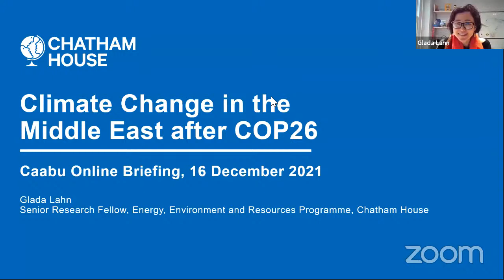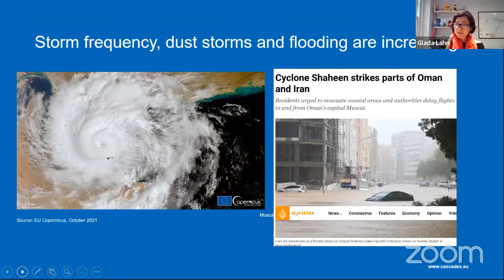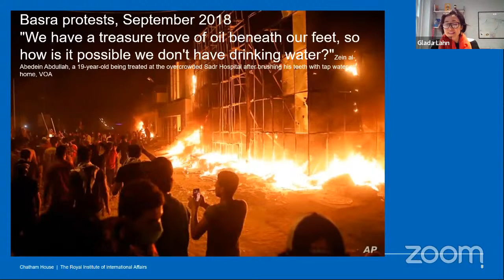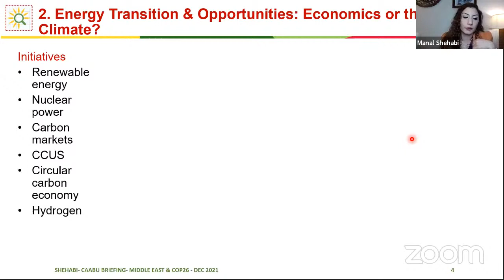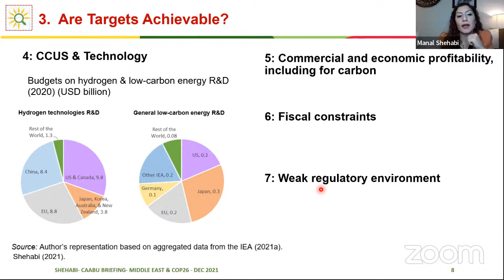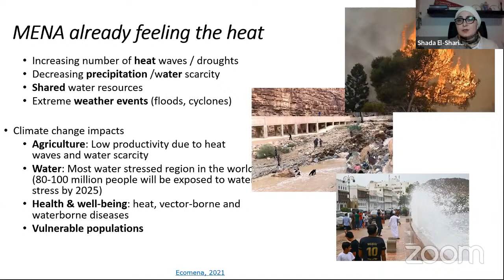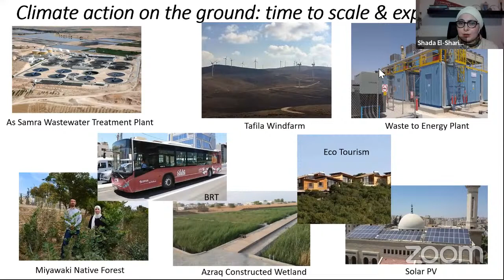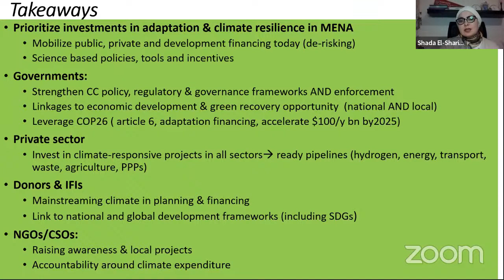Caabu Online Briefing: Climate Change in the Middle East after COP26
On 16 December 2021, Caabu hosted an online briefing on climate change in the Middle East after COP26 with Senior Research Fellow at Chatham House's Environment and Society Programme, Glada Lahn, economist and Senior Research Fellow at the Oxford Institute for Energy Studies, Dr Manal Shehabi, and climate advocate and founder of SustainMENA, Shada El-Sharif.

About the speakers:

Since joining Chatham House in 2004, Glada Lahn has worked on a range of international resource-related projects which intersect with geopolitical, economic and development concerns.

Her research areas have included petroleum sector governance, Asian foreign resource investment, access to energy in developing countries, sustainable transitions in oil and gas-exporting economies, Arctic extractives policies, the pricing and valuation of natural resources, and transboundary water relations in the Middle East and Asia.

Glada has led influential research on energy policy in the Arab Gulf, energy access amongst displaced people globally in 2015, and how climate change and decarbonization affect the prospects and choices for developing country oil and gas producers. She is currently working on CASCADES, a multi-partner EU initiative to assess the transboundary risks of climate impacts and make recommendations for actions on resilience building.

From 2002 to 2004, she was senior research fellow at the Gulf Centre for Strategic Studies and has since worked for a number of organizations as a freelance consultant.

She has a BA in Arabic and international relations, including a year spent at the University of Damascus between 1999 and 2000. She also has an MA in Near and Middle Eastern studies from the School of Oriental and African Studies, London.

Shada El Sharif is an advocate for climate action, green economic transition, and sustainable development in Jordan and the MENA region. She has spoken and written on these issues through national and international media platforms. She is an Advisor to Jordan’s Ministry of Planning & International Cooperation on Sectoral Reforms & Climate Change. She was part of the World Bank team that developed Jordan’s Green Recovery Plan through the NDC Partnership (NDCP), as well as the advisory team developing Jordan’s first Public Expenditure & Financial Accountability Assessment on Climate (PEFA Climate). She served as Director of the Jordan Environment Fund (JEF) at the Ministry of Environment, and as Director of Clean Tech for the USAID-funded Jordan Competitiveness Program (JCP). Shada founded SustainMENA, an advisory and awareness raising platform. She holds an MPA from the Harvard Kennedy School, as well as MEng and BSc degrees in Environmental Engineering from Cornell University.

Dr. Manal Shehabi (PhD, MIA, BA (Hons)) is an applied economist with expertise in policy-driving research on energy, economic, and resource sustainability associated with resource dependence, focusing on the Middle East and North Africa (MENA) and Gulf regions. She is a Senior Research Fellow at the Oxford Institute for Energy Studies; Visiting Academic at St. Antony's College, University of Oxford; and Research Associate at the Economic Research Forum (ERF). Dr. Shehabi is Founder & Director of SHEER Research & Advisory Ltd and advises companies and governments. She's a polyglot, who speaks English, Arabic, French, Spanish, Mandarin Chinese, and knows basic Hebrew and Italian.

Dr. Shehabi's work combines academic rigour with innovative research to drive evidenced-based policy making and company solutions. Her impactful research offers important contributions to understanding and modelling energy and economic diversification, sustainability, subsidy reform, economic adjustments, and policy alternatives facing MENA hydrocarbon economies following the energy transition and oil price volatility. Using economy wide modelling with oligopoly and political economic analyses, her research made important contributions to the analysis of economic adjustment and policy alternatives in the face of the recent declines in petroleum prices, offering a unique and powerful mathematical model of the Kuwaiti economy, which is readily translated to other economies. Her research’s impact on policy includes providing an executable version of this model to be used by the Kuwait’s General Secretariat for Supreme Planning and Development (GSSCPD) for economic policy design, assessment, and implementation in Kuwait, and implementing capacity building internationally on sustainable economic policy, energy, and climate. She is also an expert of Kuwait's energy and economy. She is a pioneer in her work on strategy and modelling of hydrogen and decarbonization in Gulf states.